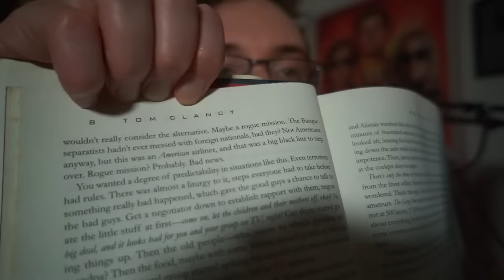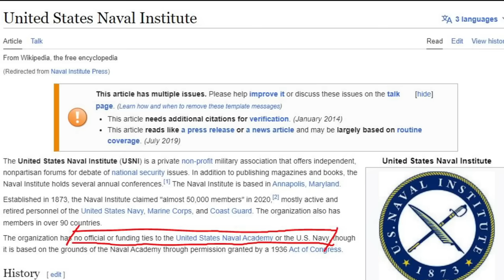The Complicated Politics of Rainbow Six (And Why They Matter)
The importance of Rainbow's mission.

If you want to play a pickup match with me and the boys, consider a membership:

🖥 COMPUTER SPECIFICATIONS 🖥
Camera: Sony alpha 6000
Mic: Audio Technica AT4050
Mixer: Yamaha MG10XU
CPU: Intel Core i7-10700K
VIDEO CARD: RTX 2070 Super
RAM: 16GB DDR4
Keyboard: Logitech G915 TKL
Mouse: Logitech G Pro Wireless